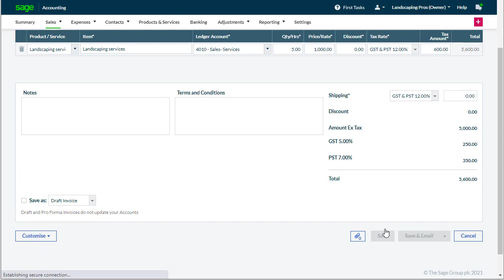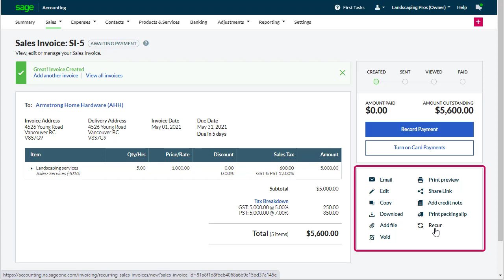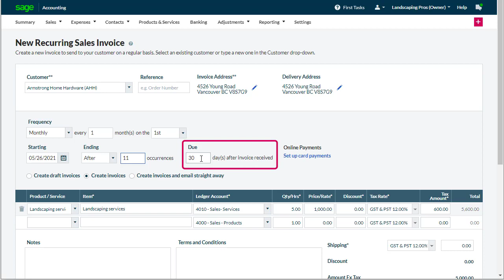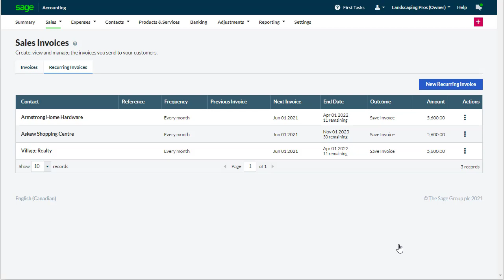Sage Accounting - Using Recurring Invoices (Canada)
In this video you will learn how to minimize data entry time by utilizing the Recurring Invoice feature in Sage Accounting.